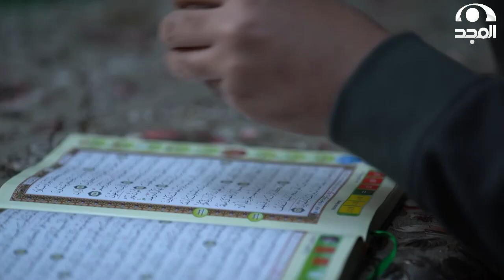الشاب محمد الذي ولد بطيف توحد .. وكيف تعامل معه والديه؟ والمفاجأة المعجزة بحفظه القرآن بلا تحفيظ !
نسعد بخدمتكم
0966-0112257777